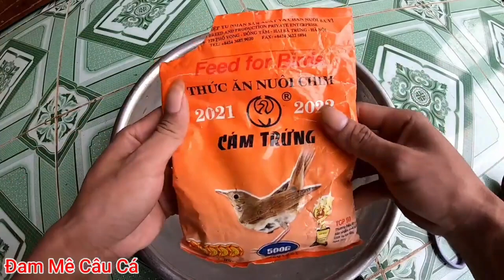Câu Cá rô phi bằng Mồi câu cá trôi, chép, rô phi, hiệu quả - dể làm | Bài mồi mới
Chúc các bạn xem video vui vẻ!! Đừng quên ấn like và đăng ký giúp mình nhé!! Thank You!!

Câu cá rô phi bằng Mồi câu cá trôi, chép, rô phi, hiệu quả - dể làm | carp bait || Đam Mê Câu Cá

Làm mồi và đi câu cá anh em ủng hộ mình nhé

Đạo Diễn : Đam Mê Câu Cá
Diễn Viên: Đam Mê Câu Cá
Nhà Quay Phim: Đam Mê Câu Cá
Biên Tập Viên: Đam Mê Câu Cá

Các bạn xem video có ý kiến đóng góp hãy để lại bình luận trong phần mô ta mình sẻ theo giỏi và tiếp nhận. Thank You!!

👉Bạn quyền thuộc về Đam Mê Câu Cá
👉Copyright by Đam Mê Câu Cá 👉Do Not Reup